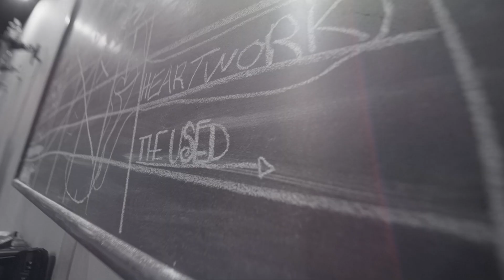The Used - "Paradise Lost" Studio Sessions (Part 1)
“We did want to concentrate on paying a significant amount of homage to 90’s grunge rock.”

Here’s part 1 of our ParadiseLost studio sessions. Part 2 coming soon!

Our new album Heartwork is out now!

Video by Brian Cox